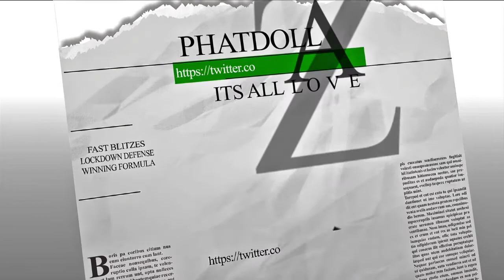SHUTDOWN THE RUN AND PASS WITH ONE DEFENSE:: MADDEN 17 GAMEPLAY|TIPS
maden 17""madden 18""nfl""madden mobile""madden nfl 17""madden 18""madden 18 mut squads""madden 18 team play""kay""kaykayes""dreandkay""madden gameplay""madden online gameplay""trash talk""mut 17""mut wars""nba2k""nba 2k17""nba2k18""frostbite engine""mlb""mlb toke""that walker""economy""how to make coins""trash talk""blitzes""ebooks""money plays""fast blitzes""start youtube""grow your channel""

madden 17
MADDEN TIPS